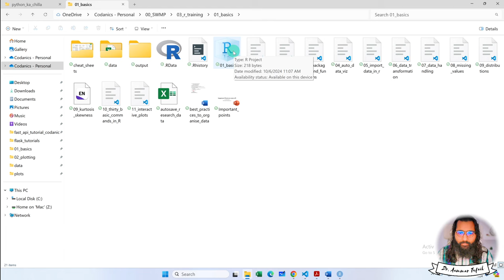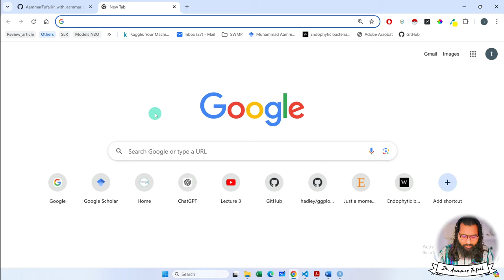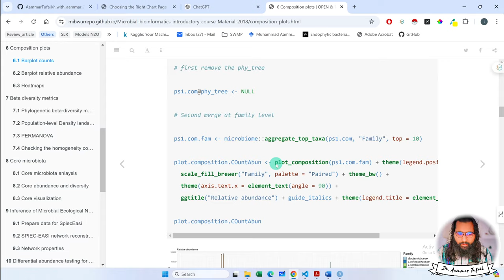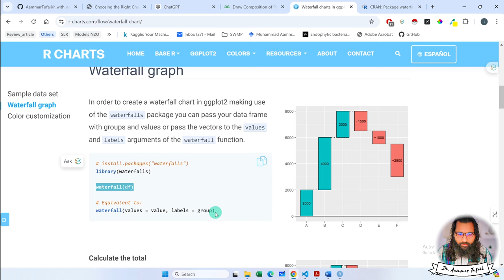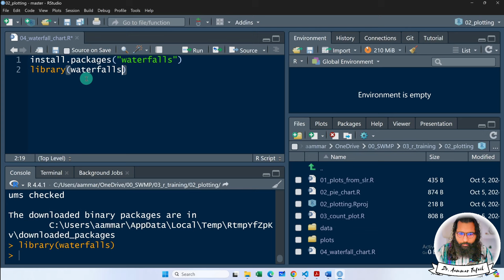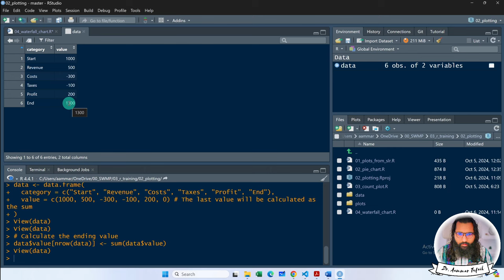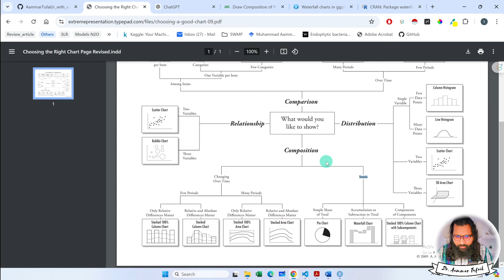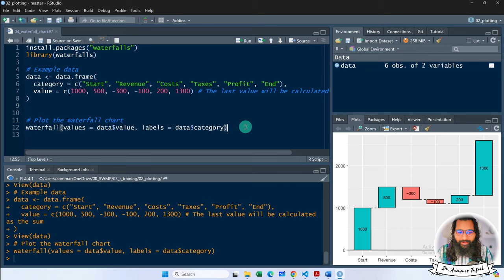Waterfall chart in R with Aammar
7. Python for Data Analytics and Data Science
1. The whole python ka chilla for data science (Free main) is at this
8. R programming:
1.
9. Bonus Complete Course on AI and Data Science:
1. Six months AI and Data Science Mentorship program is uploaded